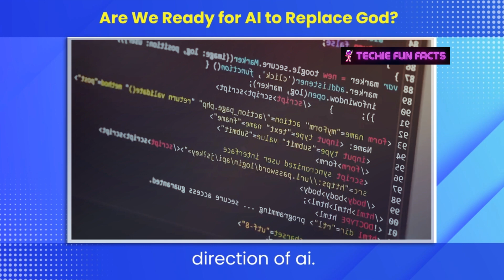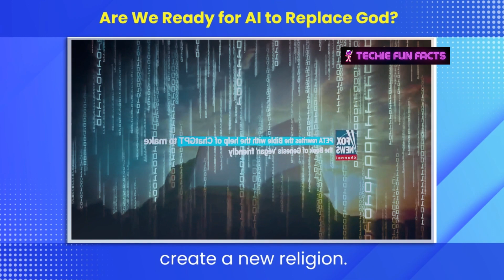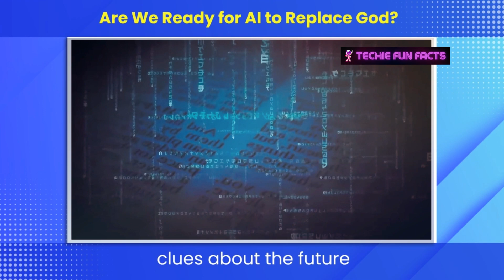Are We Ready for AI Reaplace God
A Scientist's View on the Use of Artificial Intelligence and God

In this thoughtful reflection, the renowned scientist Brian shares his perspective on artificial intelligence within the context of the divine realm. Discover how he sees the integration of technology in the divine context, offering intriguing insights into the relationship between artificial intelligence and faith.